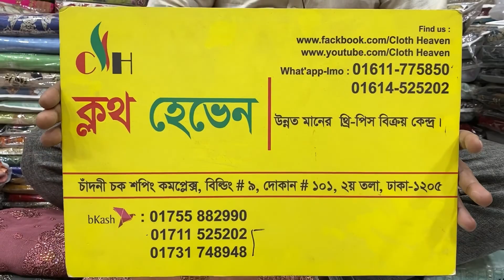Pakistani Barish Three Piece Eid Collection 2022